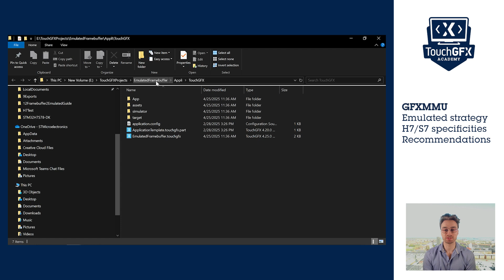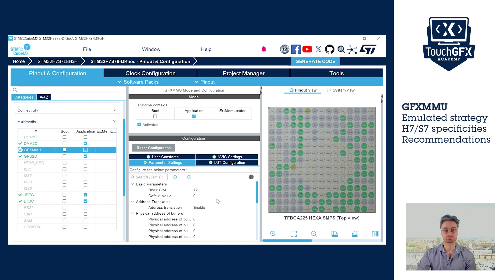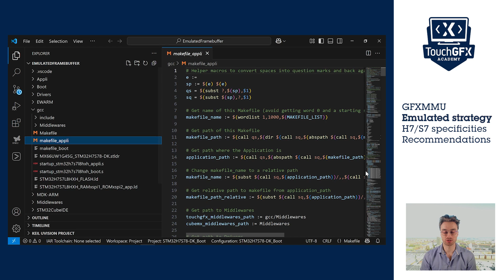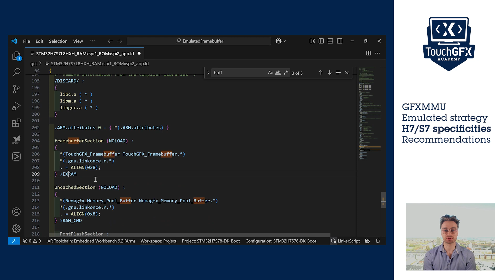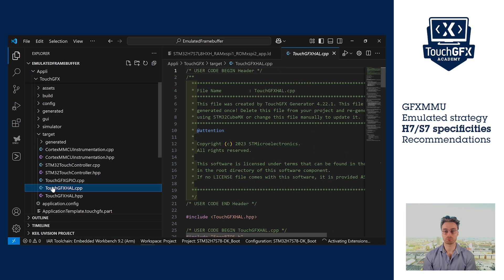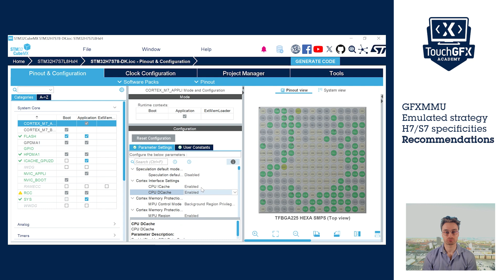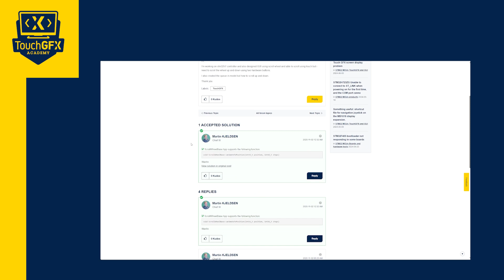How to TouchGFX: Implement an Emulated framebuffer to save RAM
In this short video, we will see how to implement an emulated framebuffer strategy on the STM32H7S78-DK.
This strategy uses a partial framebuffer and the GFXMMU to transpose this framebuffer to emulate a full framebuffer.

We will see :
 - how to setup GFXMMU
 - how to setup the TouchGFX framebuffer strategy
 - the specificities of the STM32H7S78-DK
 - general recommendations for using the emulated framebuffer strategy